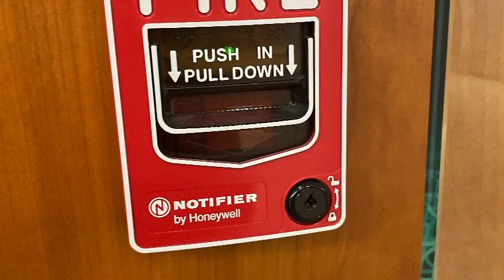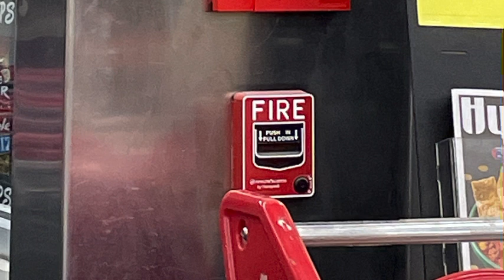My Fire Alarm Pictures